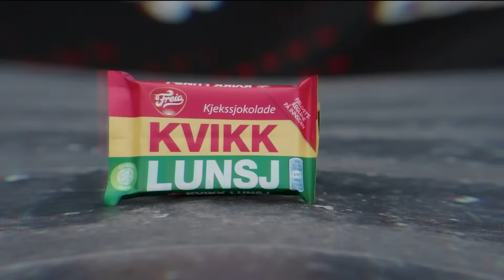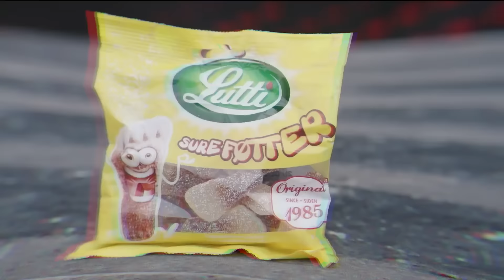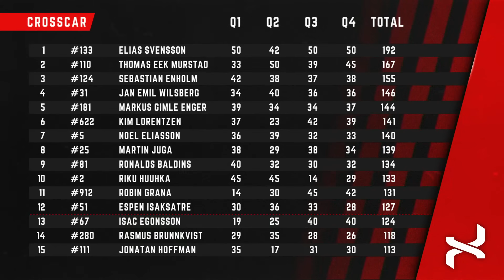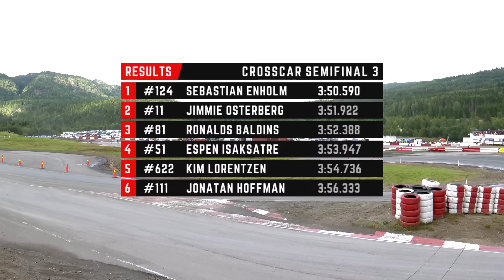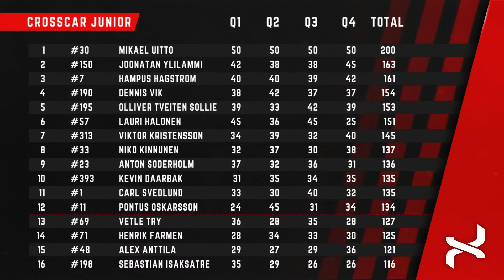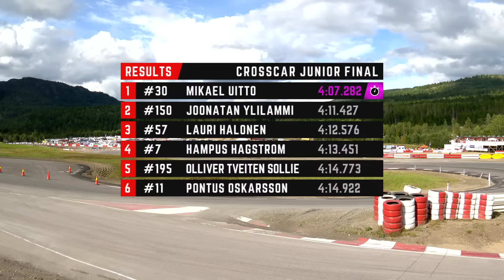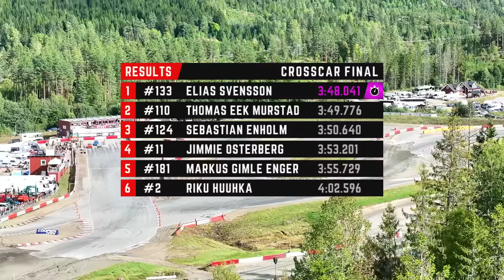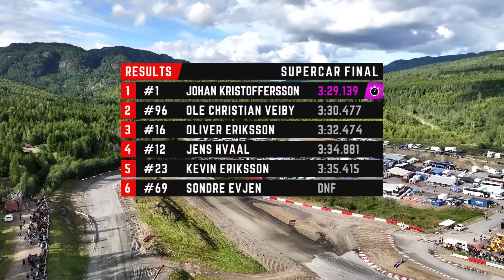RALLYX ROUND 7 SUNDAY 2023 - GRENLAND, NORWAY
Live broadcast from Round 7 of RallyX 2023 in Grenland, Norway

Commentators:  Andrew Coley and Hal Ridge